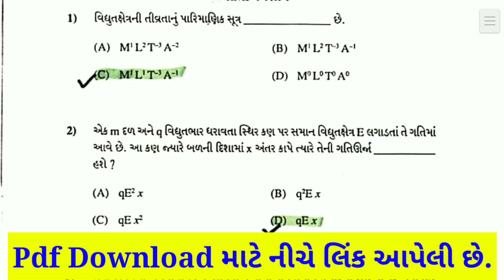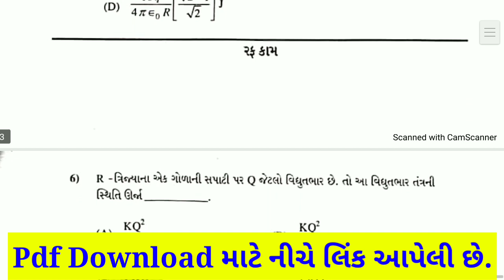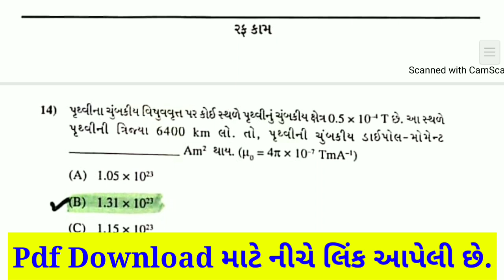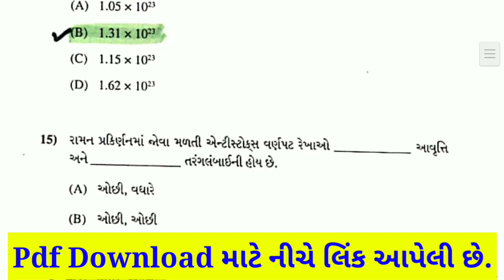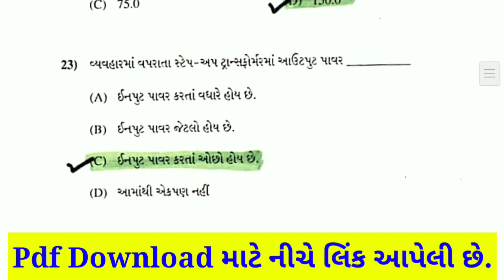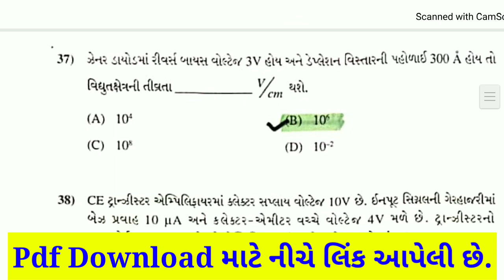GUJCET 2020 Exam Paper/GUJCET Exam Date 2020/GUJCET Paper Solution 2020/GUJCET Physics IMP/Board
Gujarat Board GUJCET Exam Paper 2020 | GUJCET Exam Date 2020 | Gujcet Imp 2020

More Features
1) Saari important books milengi solved video solutions ke saath
2) Previous year papers, Important PDFs, Question Bank
3) Tips,Tricks & Concept Videos Topic-wise
4) Crash Course, Mock Tests, Quiz
5) India's biggest student's community
& much more

💥Gujcet Model Paper Download For Blow Link  :👇
Knowledge Funda

💥Std 12 Board Exam Most IMP Question 2021 :👇
Knowledge Funda

💥Std 12 Exam Most IMP Question 2021 :👇
Knowledge Funda

GUJCET_Chemistry IMP 2020
Gujcet chemistry imp 2020
Gujcet Physics imp 2020
Gujcet Biology imp 2020
Gujcet Maths imp 2020
Gujcet model Paper
gujcet most imp questions
gujcet paper solution 2020
how to 115+ Score in Gujcet exam
how to cracked gujcet exam
Std 12 Physics Full Paper Solution March 2020
12th Physics Final Answer Key 5 March 2020
Chemistry Full Paper Solution March 2020
Chemistry Final Solution March 2020 Std 12
Biology Full Paper Solution March 2020
Std 12 Maths Full Paper Solution March 2020
Std 12 English Paper Solution March 2020
#12 Science English Full Paper Solution 2020